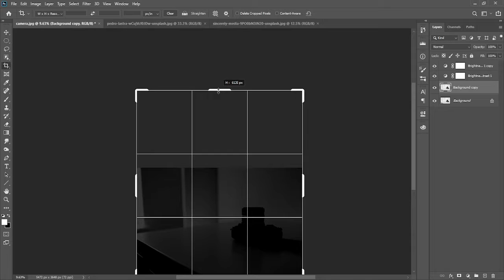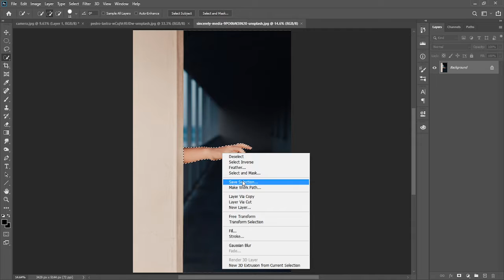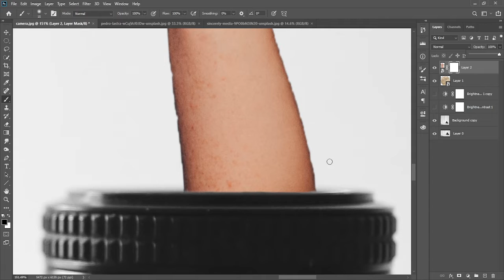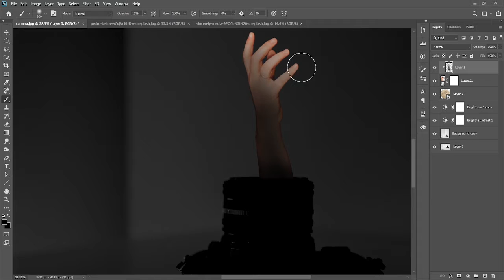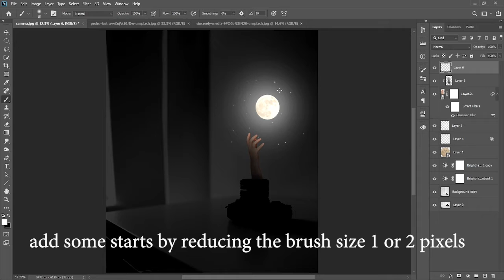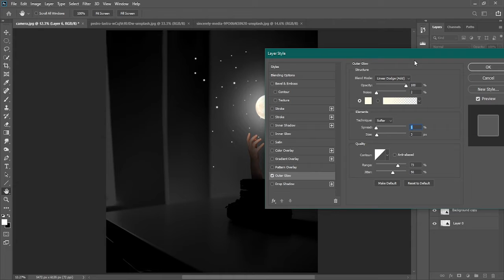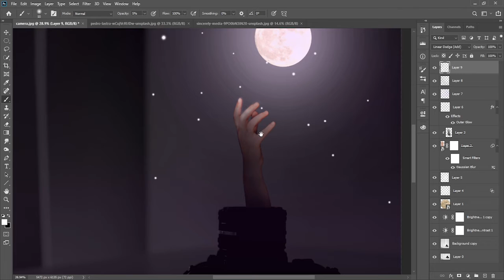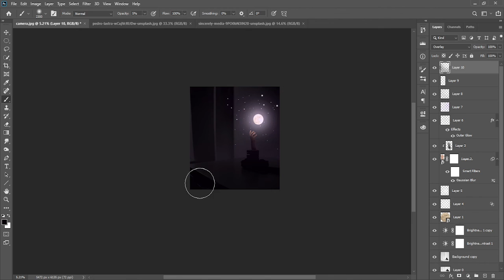Beginner level photo manipulation tutorial | how to create catch the moon | 2020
This is for beginner level tutorial  on how to create simple yet cool manipulation,  its a Photoshop tutorial which is easy to follow for beginner level artist.

Same method can be used for other objects as well.

follow me in on Instagram @vnp777

some shortcuts to remember
On  windows PC

1, Transformation tool - Ctrl+T
2, fit image to screen - Ctrl+0
3, Go a step back or undo - Ctrl+z for further step back Ctrl+z on 2019 and Ctrl+alt+z on previous versions
4, Redo or step further in 2019 Ctrl+Shift+Z
5, hold Ctrl to drag the picture
6, hold space to adjust the marquee rectangle
7,default colors - D
8, invert colors - X
images used are below.